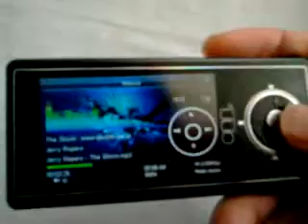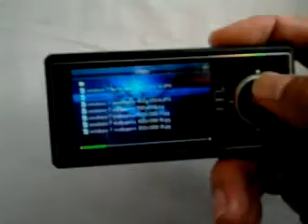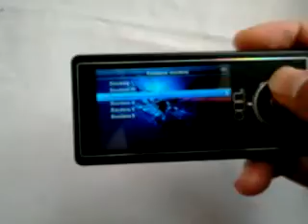ML 50805230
Video Migrado